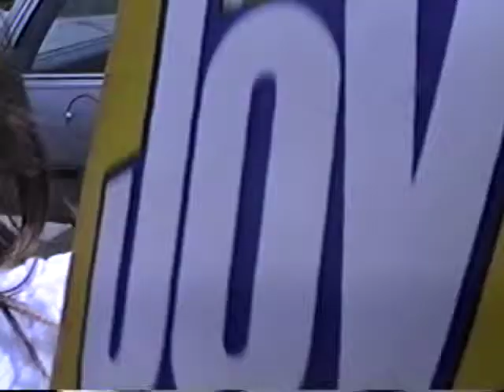Butt Wash & Butt Motorcycles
Tricia sells products.